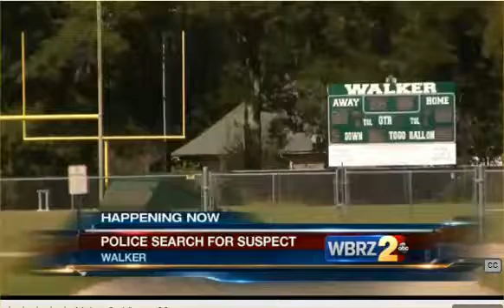Walker Schools Locked Down During Police Search 10 7 14 1855 WBRZ